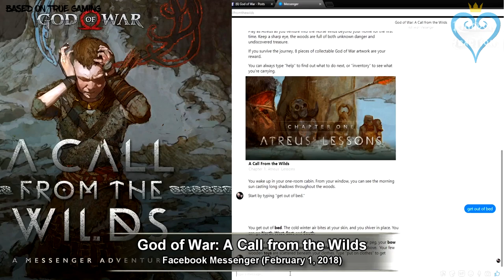Evolution of God Of War Gamess | 2005 - 2022 ゴッド・オブ・ウォー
Compilation of all God Of War series games [1080p I 60Fps]

00:00 God of War
00:15 God of War II
00:30 God of War: Betrayal
00:45 God of War: Chains of Olympus
01:00 God of War Collection
01:15 God of War III
01:30 God of War: Ghost of Sparta
01:45 God of War: Origins Collection
02:00 God of War: Ascension
02:15 God of War III Remastered
02:30 God of War: A Call from the Wilds
02:45 God of War: Mimir's Vision
03:00 God of War
03:15 God of War Ragnarök